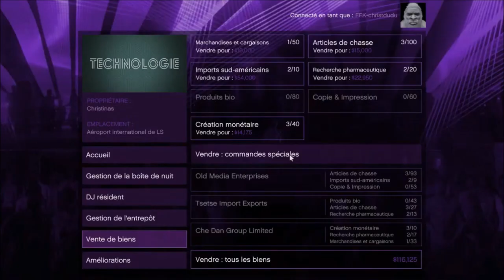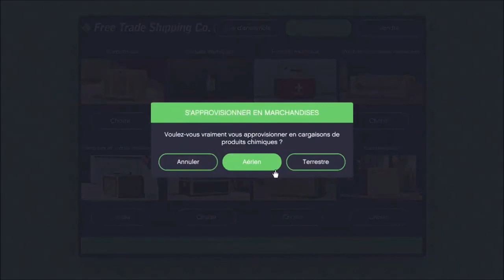20 minutes de gta 5( 5)